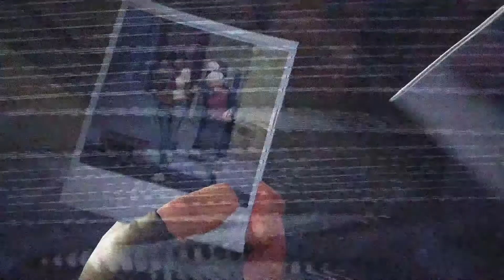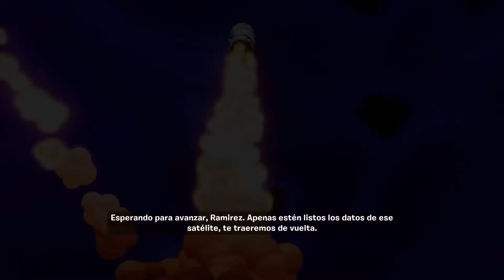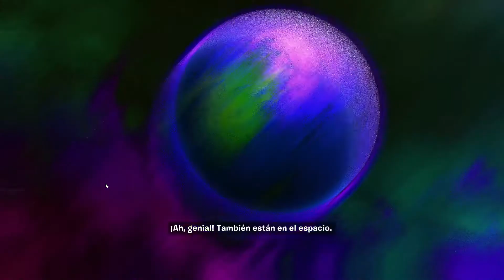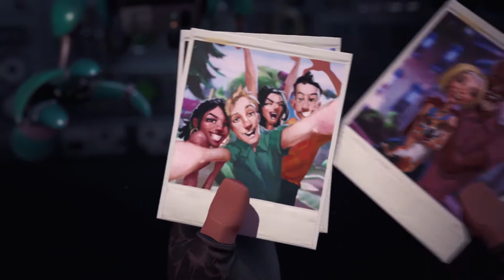Fornite Salvando al Mundo el juego que lo inicio todo